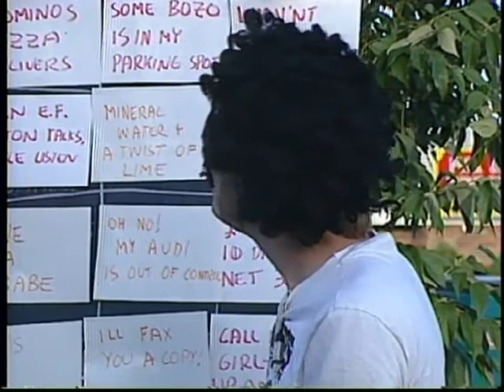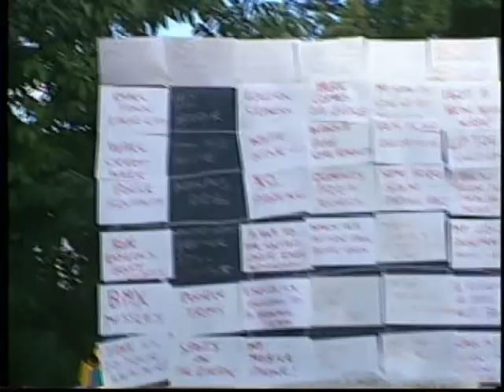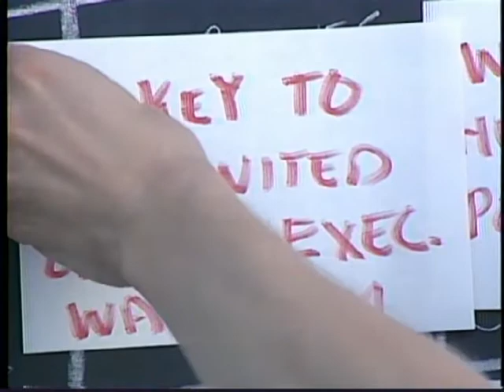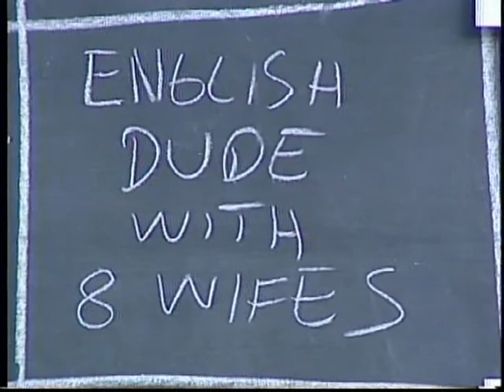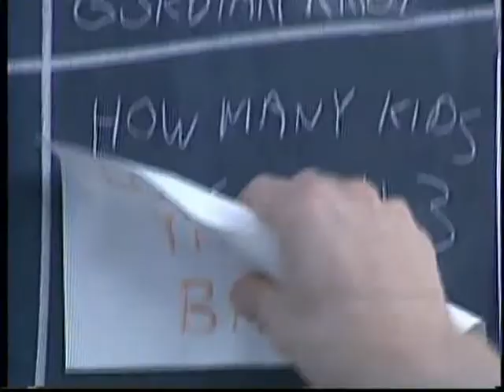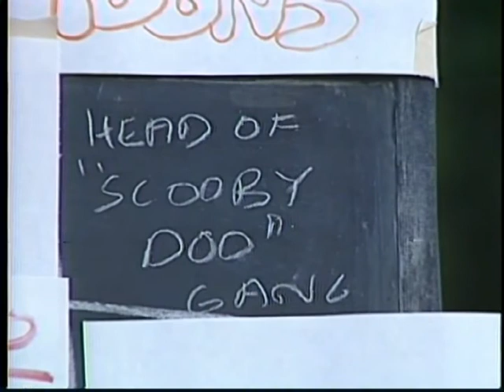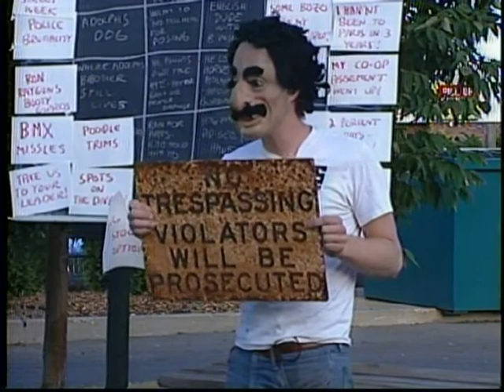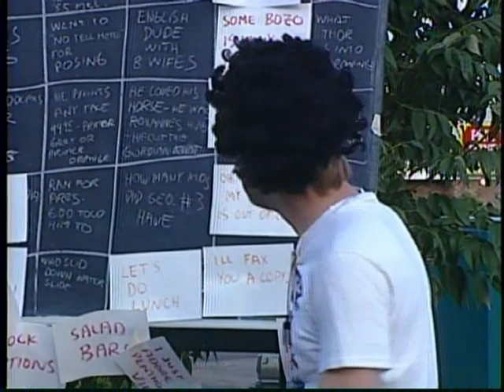Patio Of Power pt1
The Patio of Power a Teevee Trivia episode from around 1986
With "the Dog", Amtrak, Yeti Chick and Sloucho.